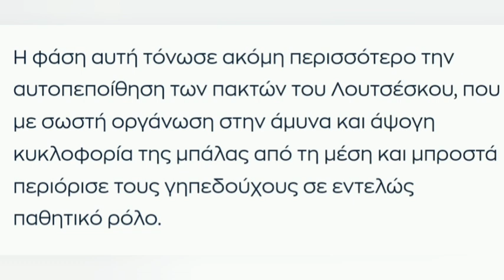Αμπερντίν - ΠΑΟΚ 2-3: Χαϊλάντερ ο Δικέφαλος από 0-2 στο 72' με buzzer beater στο 90+6'